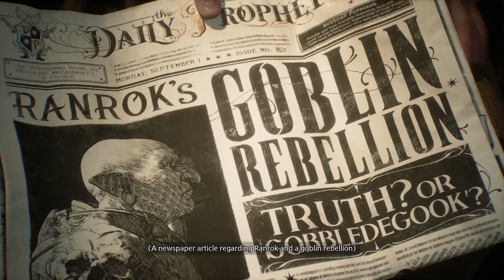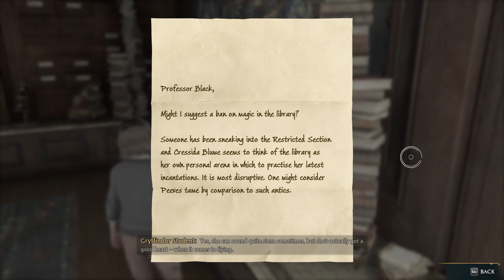Hogwarts Legacy First Impressions - Let's Play Part 1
Hogwarts Legacy is out despite the controversy! I will be doing a Let's Play of the game and eventually a review! I hope you enjoy watching me be a bad person in the Harry Potter universe! I'm playing with the deluxe edition!

►I stream every Saturday so remember to stop by!

to watch these moments live!